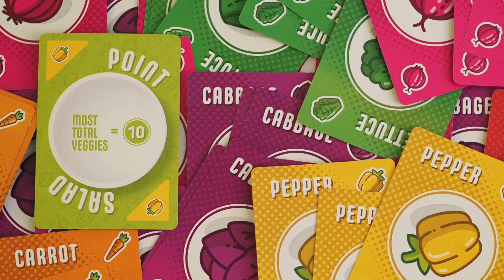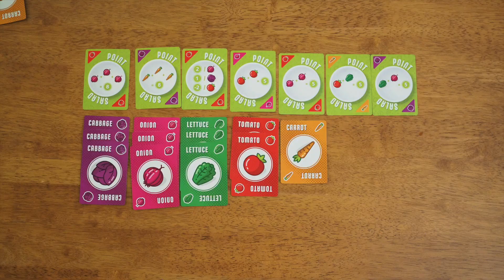Point Salad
Point Salad, Lautapelit.fi 2022